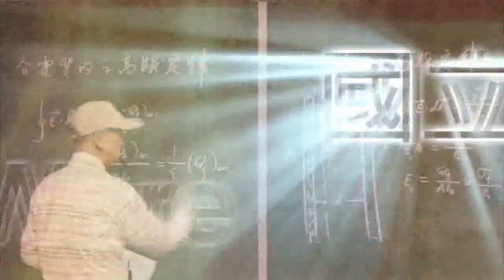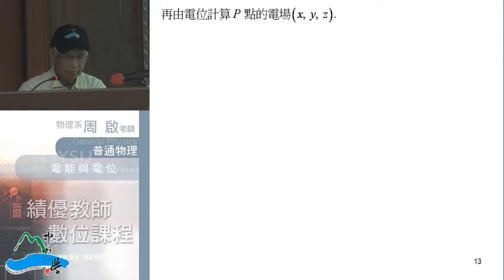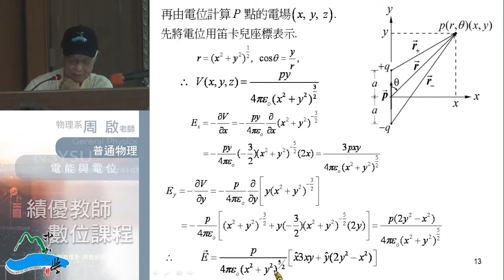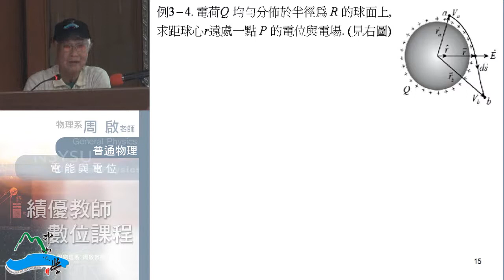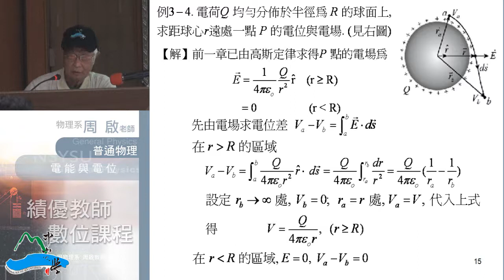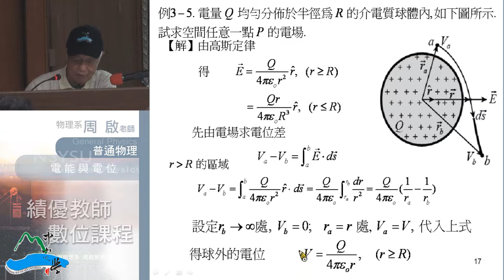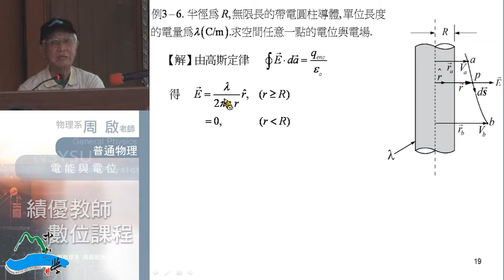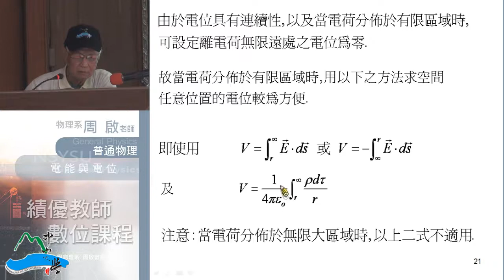《國立中山大學開放式課程》普通物理II(周啟教授) 3-2